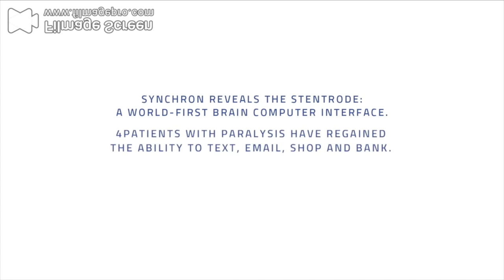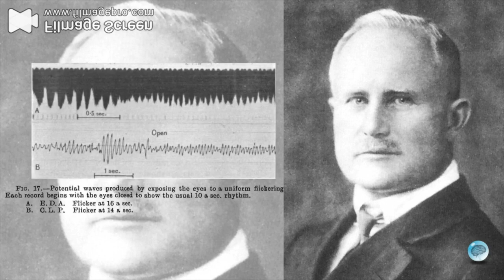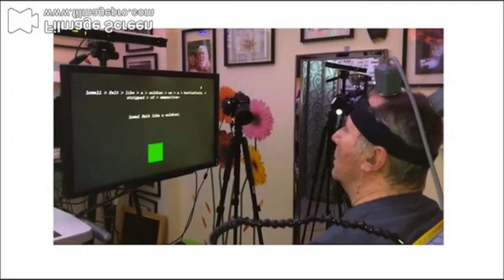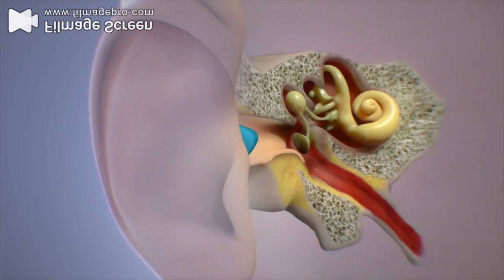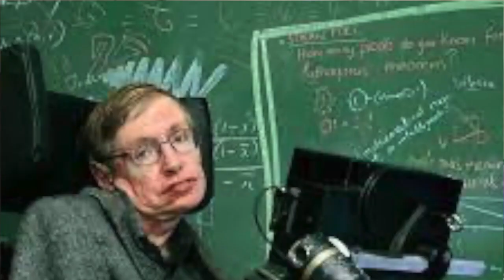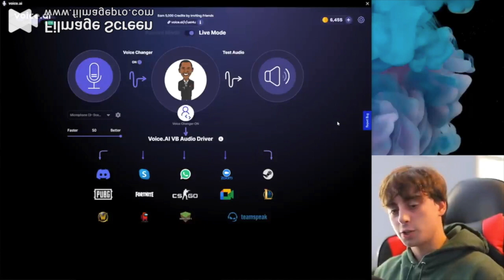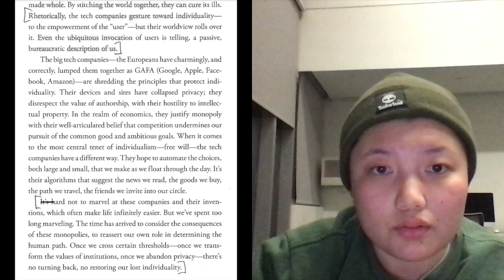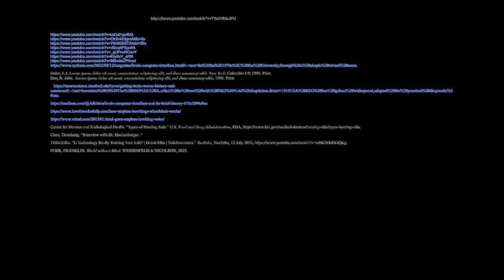205 documentary 1